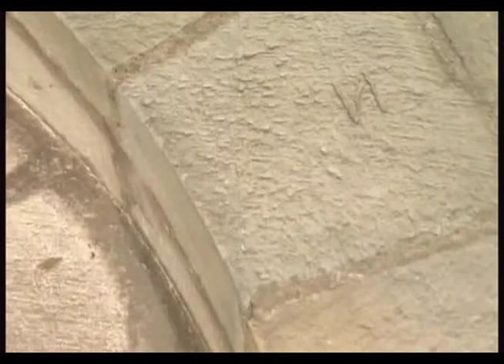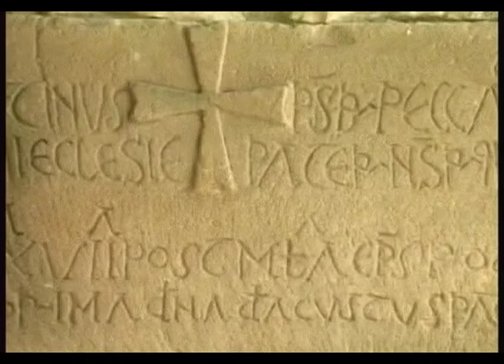RTPA Romanico Asturiano 2006